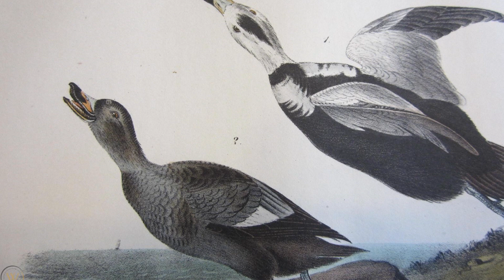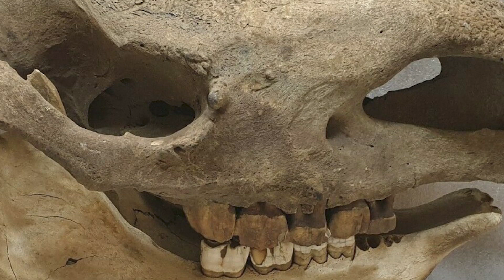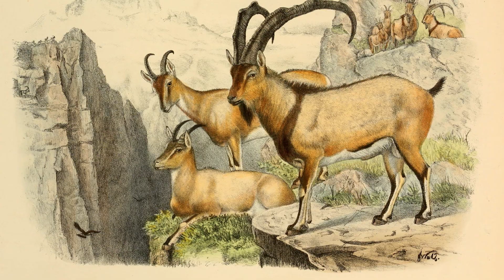Terrifying animals scientists are about to bring back!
Which one of these extinct animals that scientists are about to bring back have you never heard of? 👇

▶ Videos Over People brings you HD luxury lifestyle & informative videos daily.